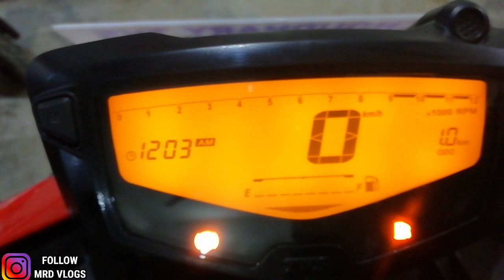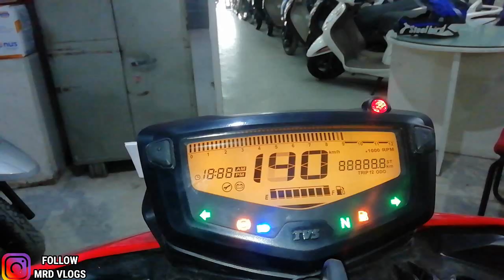TVS APACHE RTR 160 4V ABS FULL REVIEW AND ALL DETAILS 2019 || APACHE RTR 160 ABS PRICE IN INDIA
HELLO GUYS
TODAY IN THIS VIDEO I AM TELLING ABOUT ALL NEW TVS APACHE RTR 160 4V ABS ALL INFORMATION IN THIS VIDEO IN HINDI LANGUAGE .